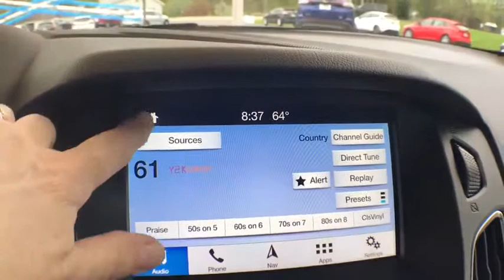2018 Ford Focus Canton, Waynesburg, Minerva, Steubenville, Carrollton, OH, Ohio U22035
White Gold Metallic U 2018 Ford Focus available in Carrollton, OH at Guess Buick Ford GMC. Servicing the Canton, Waynesburg, Minerva, Steubenville, OH area.

FREE Lifetime Engine Warranty Included!